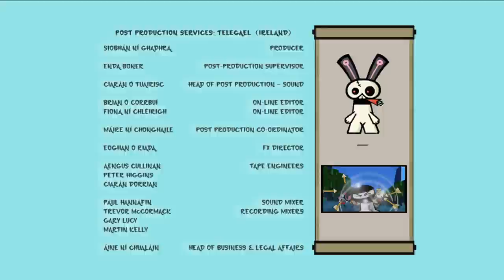Hero: 108 - Duo Cannon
While HighRoller convinces the Caterpillar King and tribe to serve as his minions and supply him with silk to make a liquid alloy that encases anything it hits in metal, Woo the Wise is back at Big Green showing off his new invention. It’s a Twisting Corn Cannon. Mighty Ray tries it out, but ends up shooting his turtle’s shell and cracking it. When called to fight HighRoller, Mighty Ray must learn a tough lesson about “action” vs. “patience,” while his turtle’s bravery helps win the day.